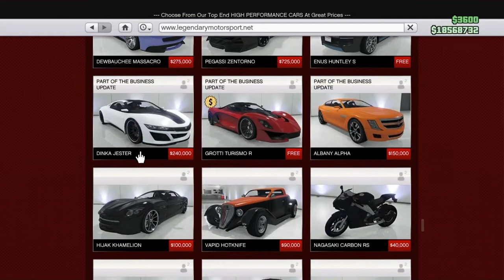GTA 5 Funny Moments #5